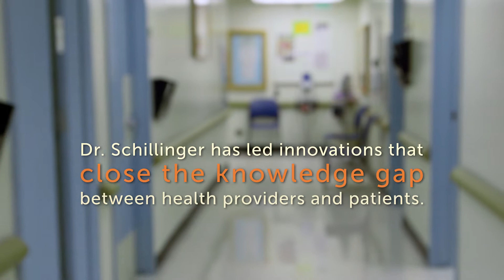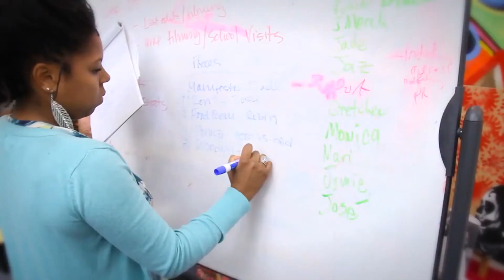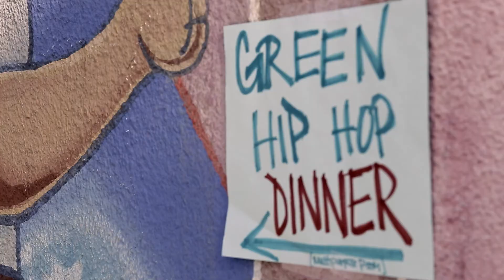Dr. Dean Schillinger, 2016 James Irvine Foundation Leadership Awards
Can performance poetry help prevent Type 2 diabetes? Dr. Dean Schillinger thinks it’s a promising start. As founder of the Center for Vulnerable Populations at San Francisco General Hospital, Schillinger has a track record of health innovations. He created a multilingual telephone self-care system for diabetes. He also elevated the importance of making sure that low-income patients have a primary care doctor — dramatically reducing hospitalizations. Today, he’s developing a curriculum program to improve communication between clinicians and patients who lack health literacy.